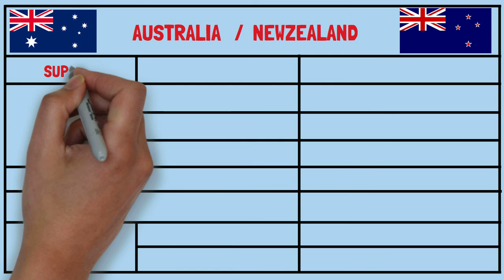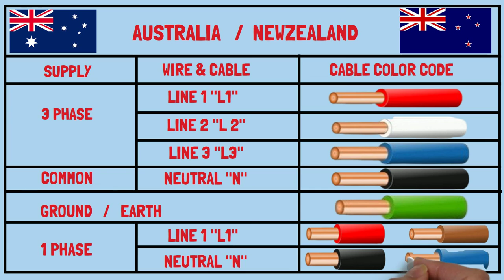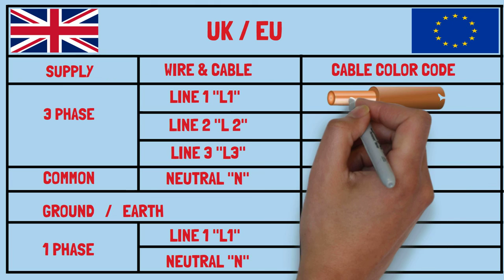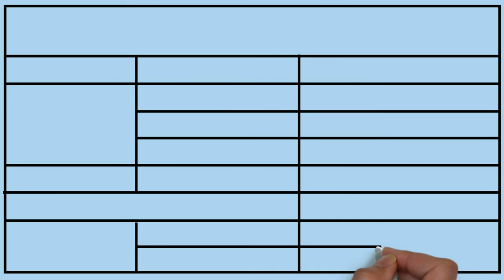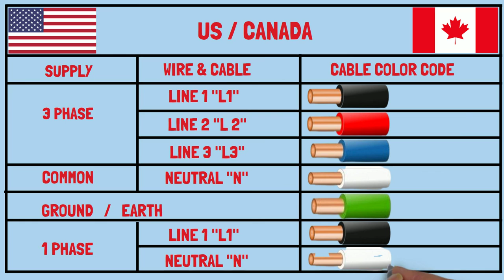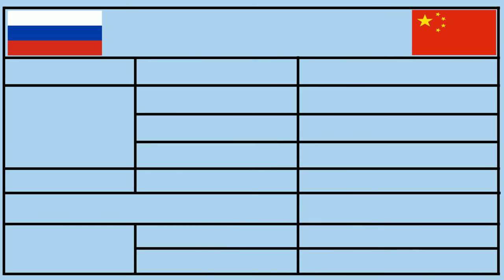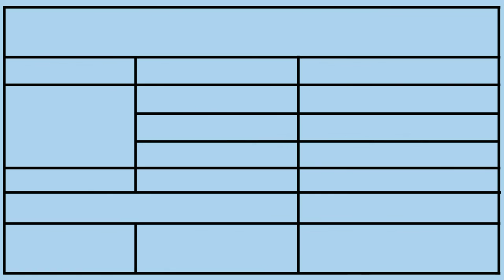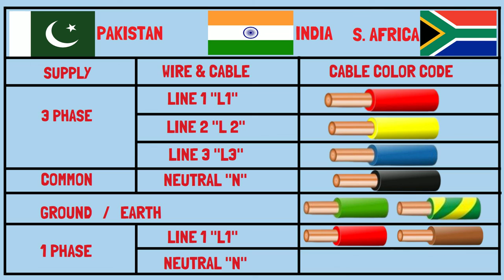Electrical Color Code Cable / Wire || Country Color Code For Electrical Cables